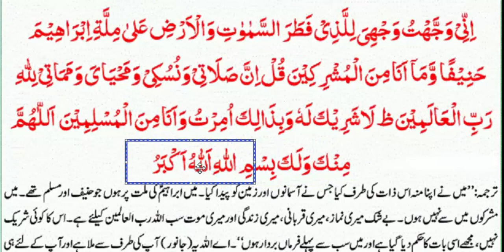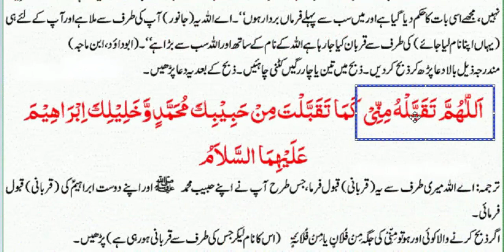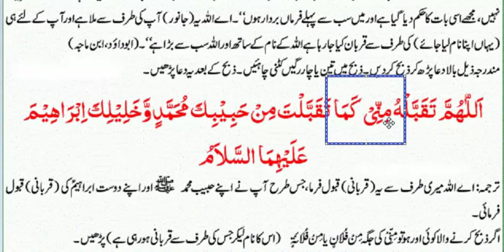Dua for Qurbani or Slaughtering an animal for Eid Ul Adha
Slaughtering/sacrificing an animal:

بِسْمِ اللهِ واللهُ أَكْبَرُ اللَّهُمَّ مِنْكَ ولَكَ اللَّهُمَّ تَقَبَّلْ مِنِّي

Bismillaahi wallaahu ‘Akbar
[Allaahumma minka wa laka] Allaahumma taqabbal minnee

With the Name of Allah, Allah is the Most Great!
[O Allah, from You and to You.] O Allah, accept it from me.

Muslim 3/1557, Al-Bayhaqi 9/287

Recite this Dua and slaughter the animal with the words: “Bismillahi Wallahu Akbar.” Inni waz jahtu wajahi ya lillazi fa ta rassamawati wal arz hanifauv wa ma ana minal mushriqi na in na salaati wa nusuki wa mahya ya wa mamaati lillahi rabbil aalmin.

1) What do you say to slaughter animals during Eid?
Muslim scholars are agreed that the name of God should be invoked over the animal that is intended for slaughter. This is done by reciting the following Arabic phrase: bismillah allahu akbar, which means “In the name of God; God is Greatest”, or words to that effect.

2) What animals can be slaughtered on Eid ul Adha?
Animals that can be sacrificed on Eid ul Adha

When talking about the eligible animals, female or male ram, goat, cow, sheep, and buffalo are all permissible. In terms of age, a ram, sheep, and goat must of 1 year, a buffalo and cow of 2 years, and a camel of 5 years.

3) What to say while giving Qurbani?
When the sacrifice is being made, the words “Bismillahi Allahu Akbar” are to be said.

Can you sacrifice a cow for Eid Al-Adha?
Every year during the festival of Eid al-Adha, Muslims around the world sacrifice an animal — a goat, sheep, cow or camel — to reflect Prophet Ibrahim's (Abraham) willingness to sacrifice his son, Ismail (Ishmael), after Allah (God) instructed him to in a dream.

4) Who is eligible for Qurbani in Islam?
Qurbani is mandatory for every Muslim who has reached the age of puberty, and who can afford it.

5) How is Qurbani meat divided in Islam?
Qurbani Meat Shares

Goats and sheep are worth one share, whilst cows, buffalos and camels are worth seven shares. ... Animals must be able to be split into at least three shares: one share for the donor Qurbani is compulsory on, one share for the donor's friends, and one share for someone in need.